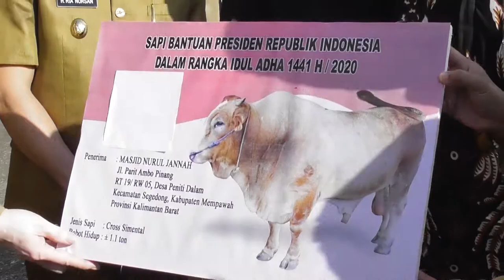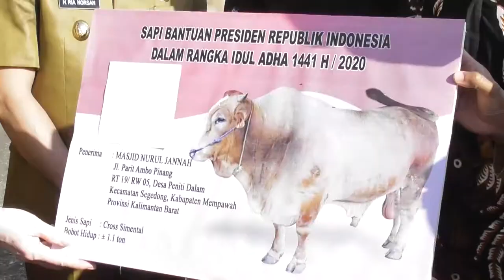JOKOWI SUMBANG SAPI SEBERAT 1,2 TON KE KALBAR, TERBERAT SE INODESIA BARAT